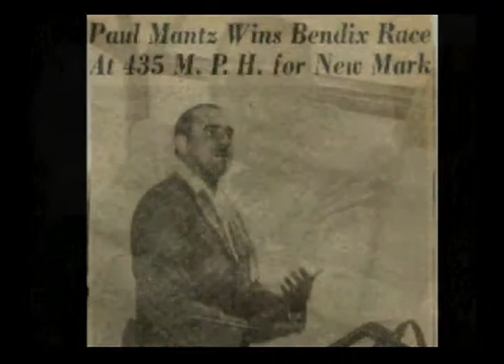2006 ICAS Hall of Fame Paul Mantz